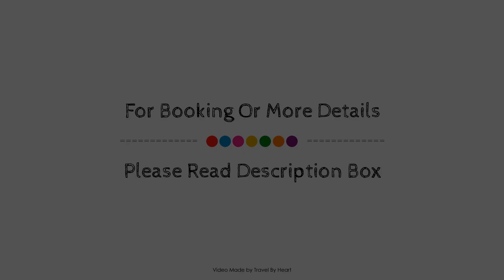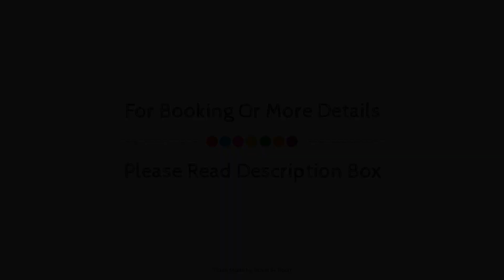Sercotel Matan Kaan Hotel, Mahahual, Mexico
About Property:
Stop at Koox Matan Kaan Hotel to discover the wonders of Mahahual. Offering a variety of facilities and services, the hotel provides all you need for a good night's sleep. All the necessary facilities, including 24-hour front desk, Wi-Fi in public areas, car park, family room, restaurant, are at hand. Air conditioning, fan, toiletries, shower can be found in selected guestrooms. The hotel offers various recreational opportunities. Koox Matan Kaan Hotel combines warm hospitality with a lovely ambiance to make your stay in Mahahual unforgettable.
Searching For
1. Sercotel Matan Kaan Hotel - Mahahual
2. Sercotel Matan Kaan Hotel - Mahahual Virtual Tour
3. Sercotel Matan Kaan Hotel - Mahahual Rooms
4. Sercotel Matan Kaan Hotel - Mahahual Amenities
5. Sercotel Matan Kaan Hotel - Mahahual Videos
6. Sercotel Matan Kaan Hotel - Mahahual Offers
7. Sercotel Matan Kaan Hotel - Mahahual Deals
Audio Credit:
Track Title: Reasons To Hope
Artist: Reed Mathis